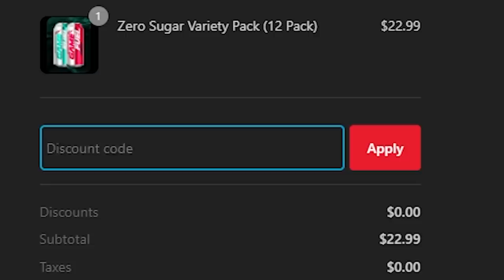I HACKED Symfuhny's setup...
MTN DEW GAME FUEL is designed to give you an edge while gaming!